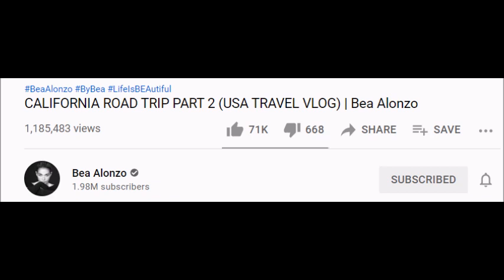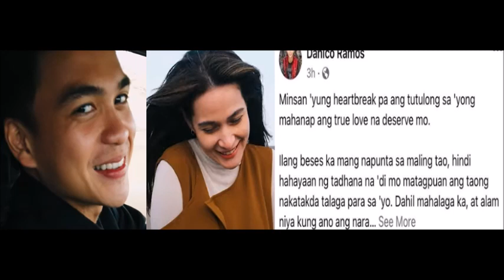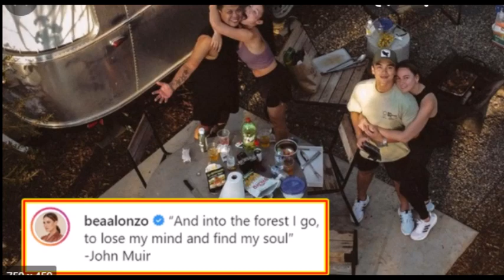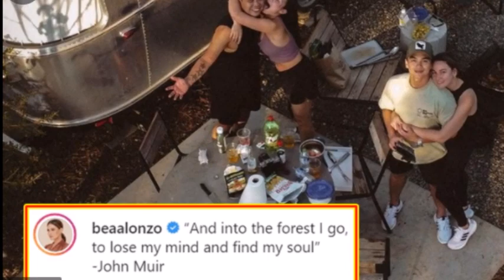BEA ALONZO AT DOMINIC NAKAKUHA NG 6K COMMENT SA LATEST VLOG AT TAKE NOTE LAHAT SILA KINIKILIG